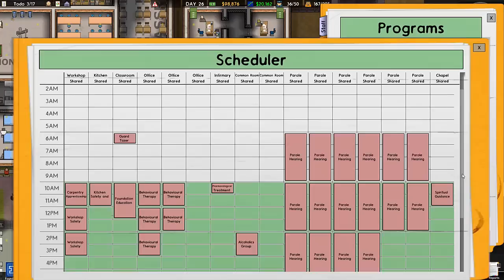Prison Architect #10 - Sklepik - omg aktualizacje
Ja tu sobie wchodzę do Prison Architecta, a tutaj bekon wygląda jakoś smaczniej! Czy to aktualizacja?